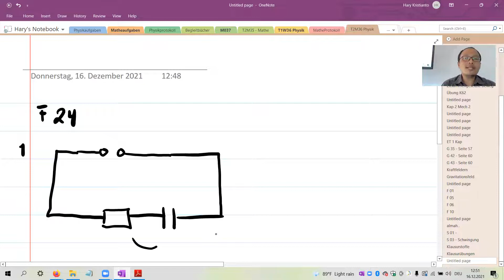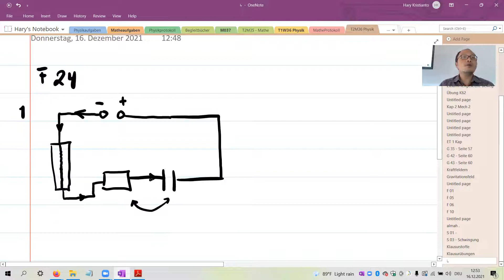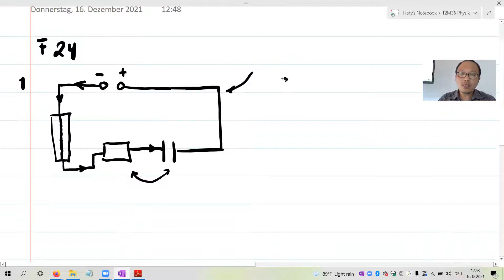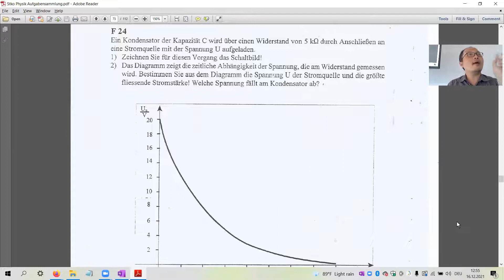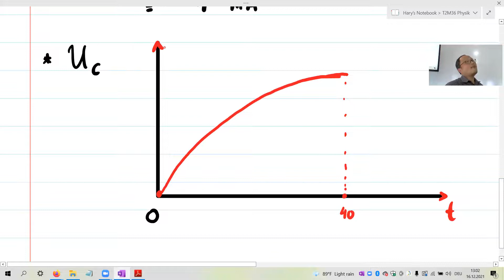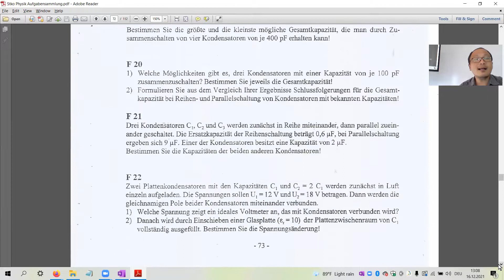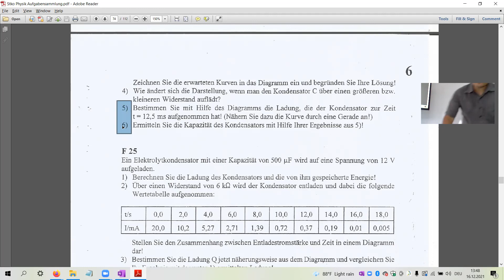Aufgabensammlung Seite 74 - Aufgabe F24 - Teil A